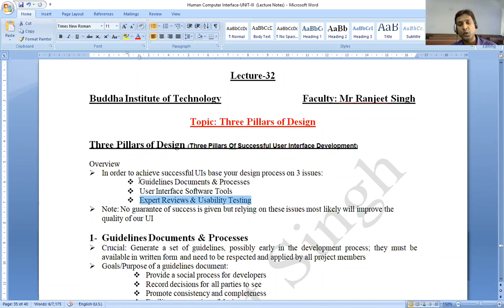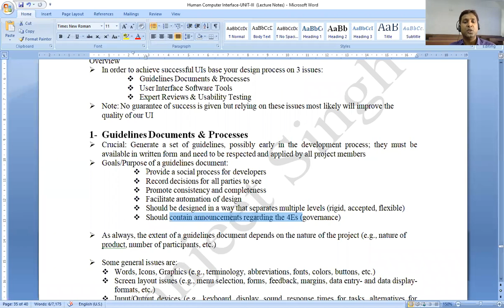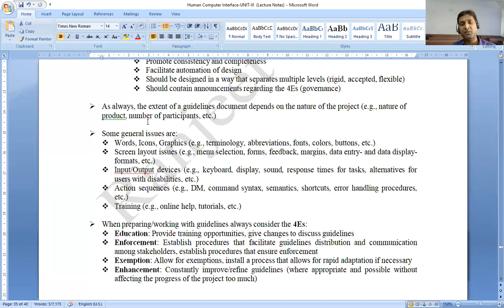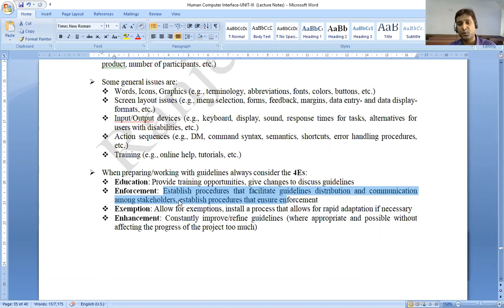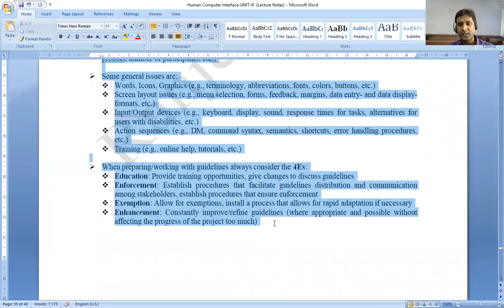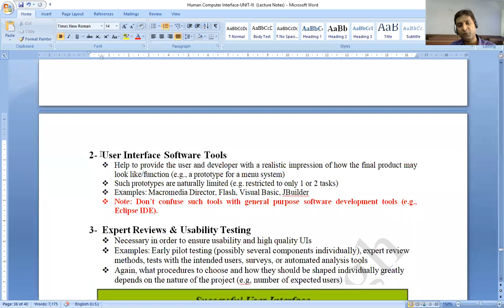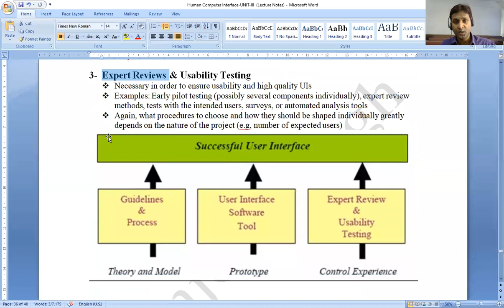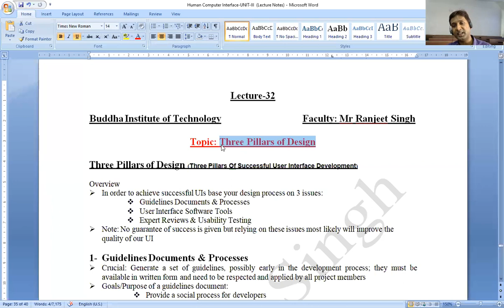Lecture 32 Three Pillars of Design